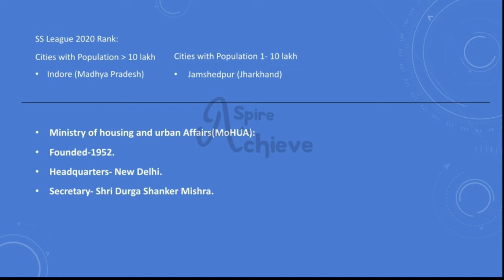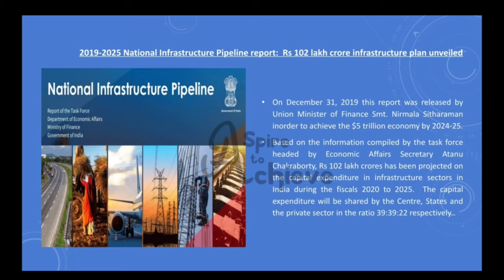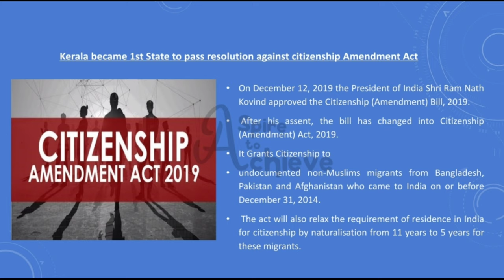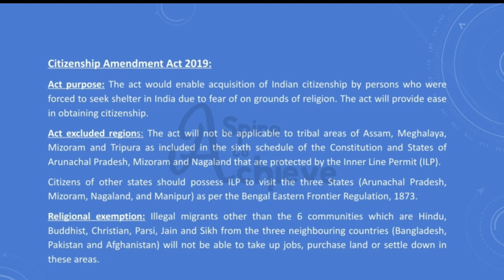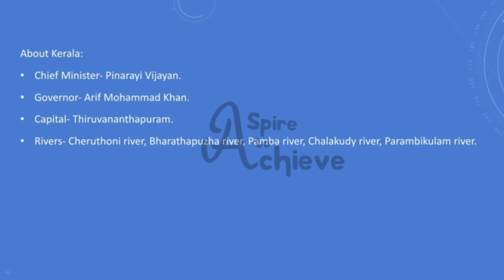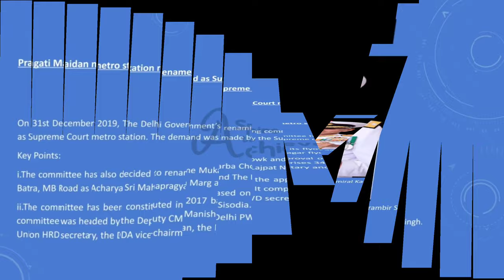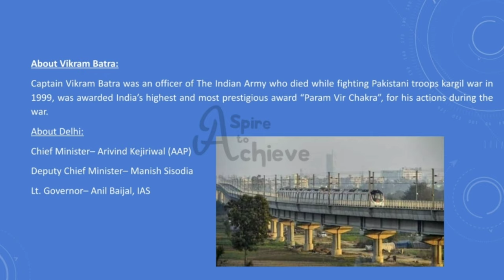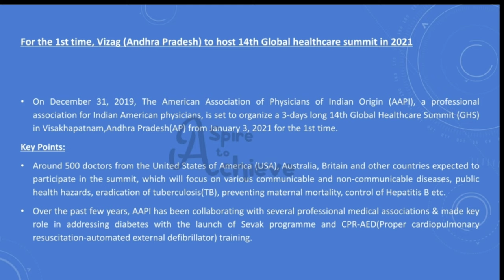January Current affairs 2020 | WEEK-I | PART-I | Aspire2Achieve |The Best is yet to be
This is Part-I of January First week Current affairs. Part-II of Jan current affairs will be uploaded asap.

Join our telegram channel for Quiz

Thankyou